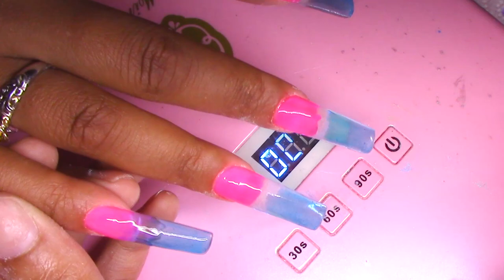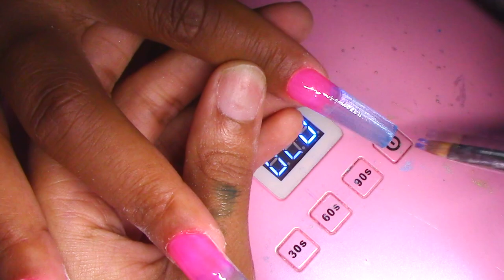☁️Cloud Jelly Ombre Acrylic & Gel Bling Nails☁️